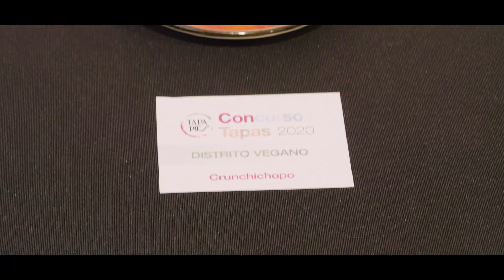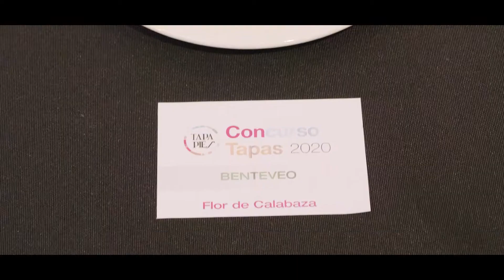Un sándwich de cordero, Mejor Tapa Tapapiés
Un sándwich norteamericano de cuello de cordero lechal segoviano, Mejor Tapa Tapapiés 2020. El ‘sándwich club Segovia New York’ de Gato gato (Marqués de Toca, 6) obtiene la puntuación más alta del jurado (34). “Un concepto tan conocido como el sándwich incorpora los sabores de un plato de cordero, refrescado por salsas que le dan jugosidad”, explica de la tapa ganadora uno de sus miembros, el chef Juan Pozuelo.

La japonesa ‘gyoza de mollejas’ de O Pazo de Lugo (Argumosa, 28) gana el reconocimiento como Tapa Estrella Damm, al ocupar el segundo puesto (32). El ‘estofado de cordero y batata ibérica’, fusión hispano-francesa-marroquí de Tatema (Argumosa, 11), Tapa Popular como la más votada por el público a través de EnLavapies.com.

23 tapas de 13 países participaron en el Concurso Tapapiés 2020, celebrado en Espacio Rastro Madrid. Completaron el jurado el chef José Carlos Fuentes (Club Allard), ganador de dos Estrellas Michelín, y los periodistas Alberto García (GastroMadrid) y Abraham Rivera (Gastronosfera).

La Asociación de Comerciantes y Empresarios de Lavapiés organiza la décima edición de Tapapiés, patrocinada por Estrella Damm.